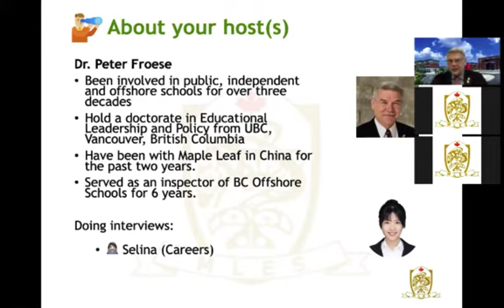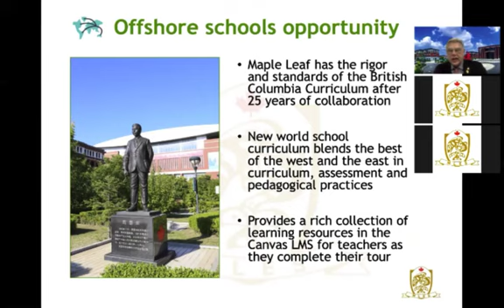"Rich learning resources for student skills and teacher development across China"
Tips from Superintendent of Canadian Program Schools, Mr. Peter Froese, Ed.D. with an exclusive look at how educators can benefit from the unique partnership of East and West which is Maple Leaf.🍁

Topics include:

Why are offshore schools (still) a great opportunity?
What is the (real) experience of working at Maple Leaf in China?
How do teachers (personally) benefit from two-three years of service?